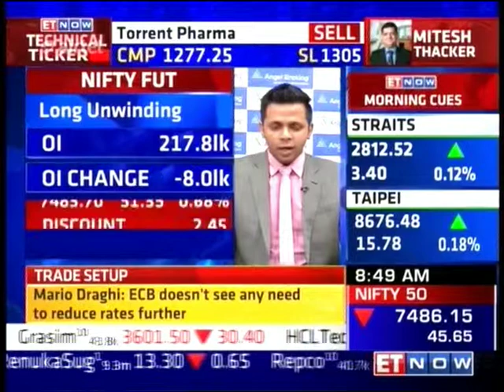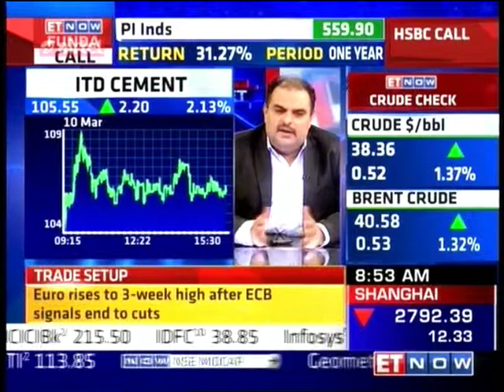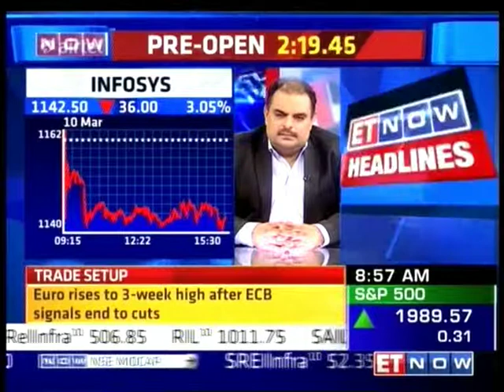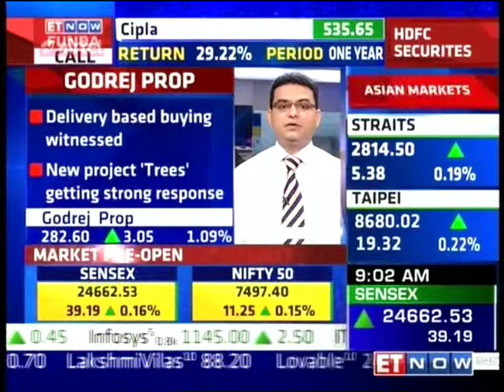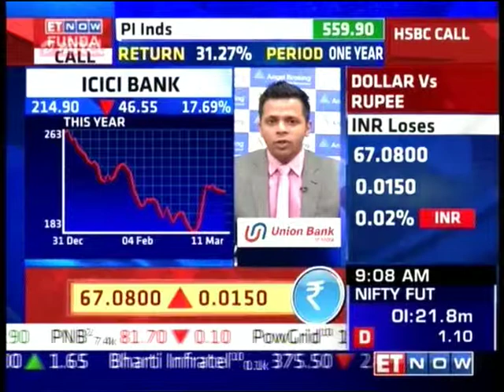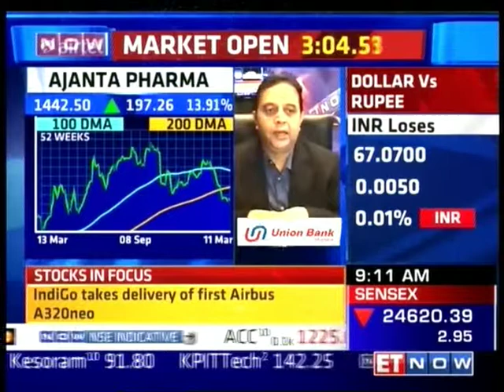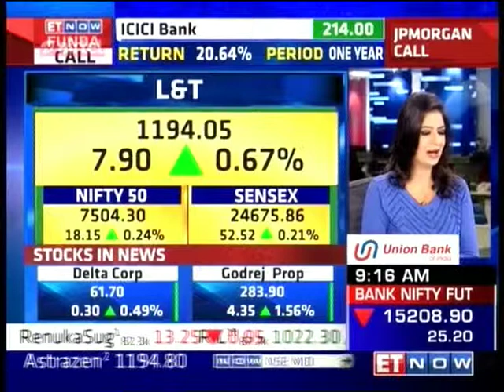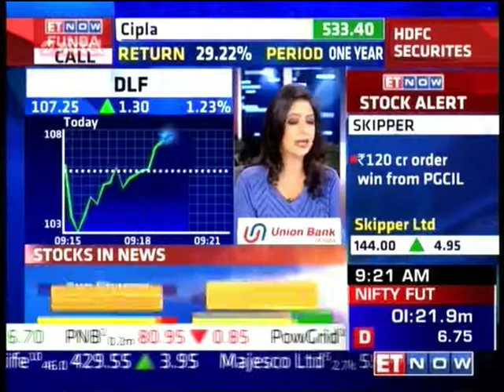ET Now The Market, 11 March 2016 - Mr. Siddharth Bhamre, Angel Broking